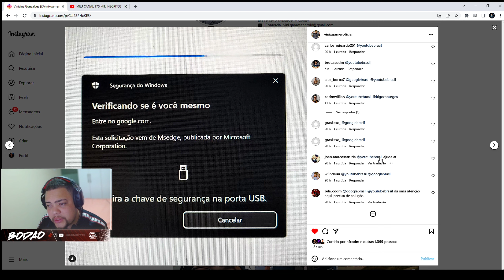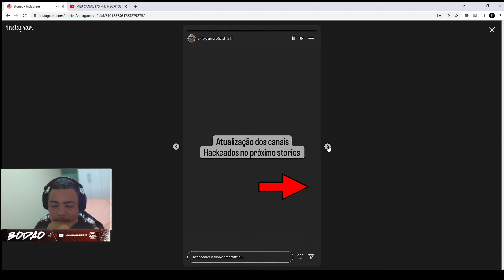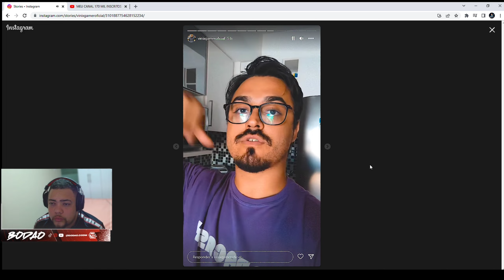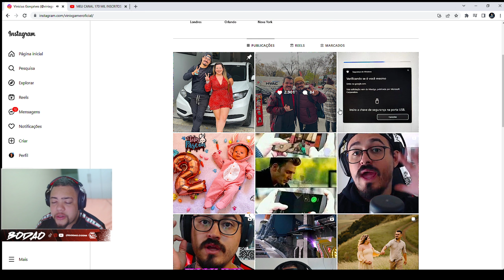PRECISAMOS AJUDAR O VINIX URGENTE 😞😞😞😞😞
MEU DISPOSITIVO: IPHONE 11 PRO MAX 256GB

MEU PC:
PLACA DE VÍDEO: GeForce RTX 3060 TI
AMD Ryzen 9 5900X 3.70 GHz TURBO
PLACA-MÂE ASUS TUF GAMING X570-PLUS/BR